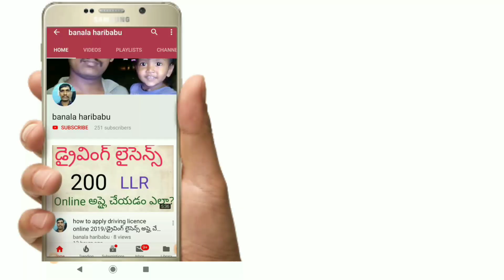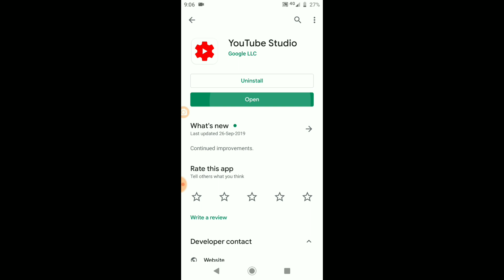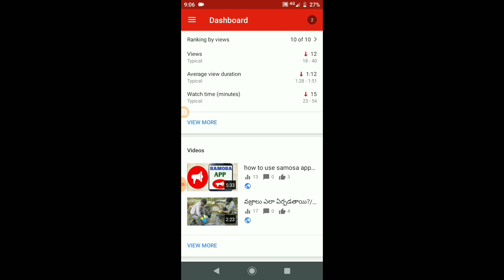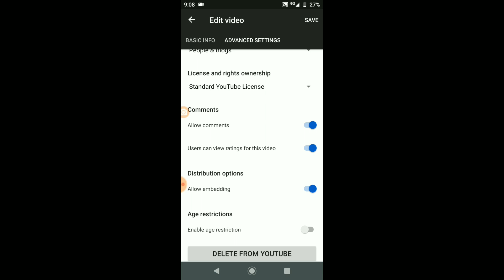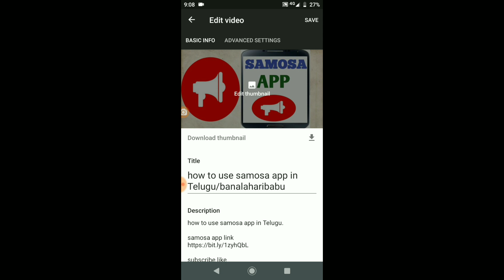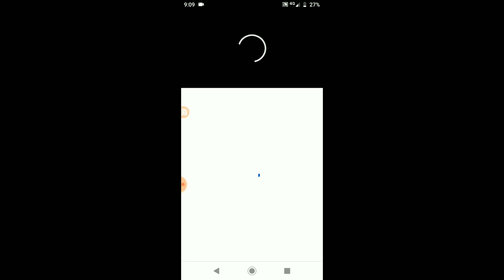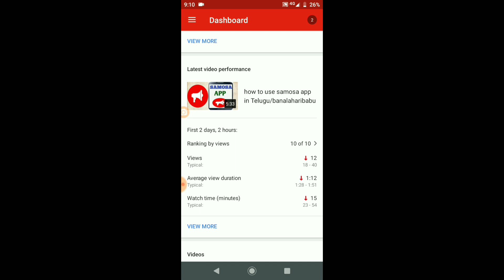youtube studio app in telugu/how to use Youtube studio ap in Telugu